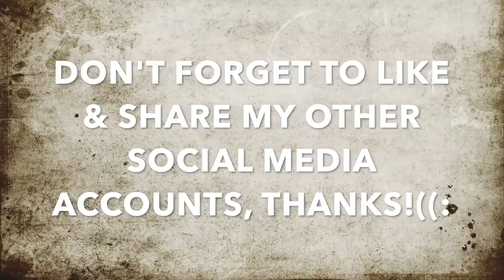Coward Gets In My Face To Intimidate Me After Battering Downey For Filming-1st Amendment Audit